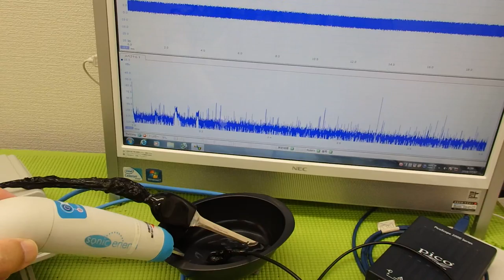‹メガヘルツ›の超音波発振制御技術 ultrasonic-labo